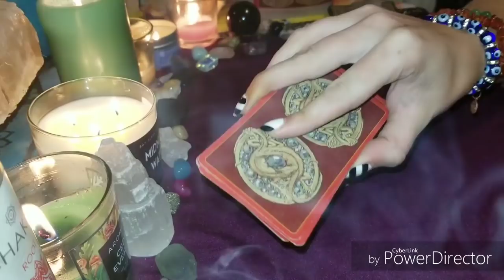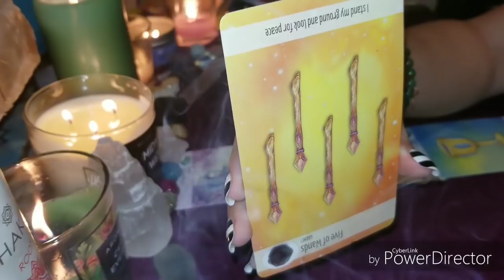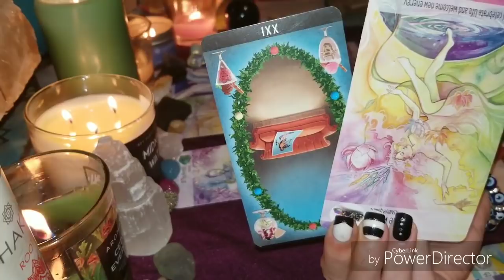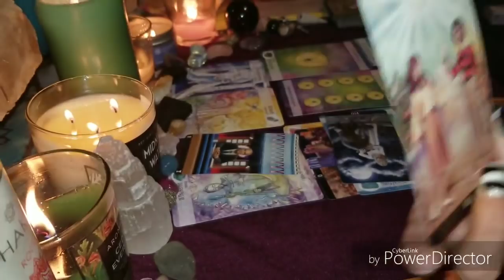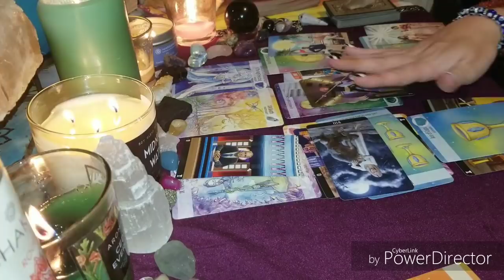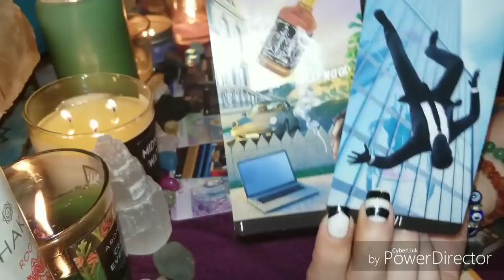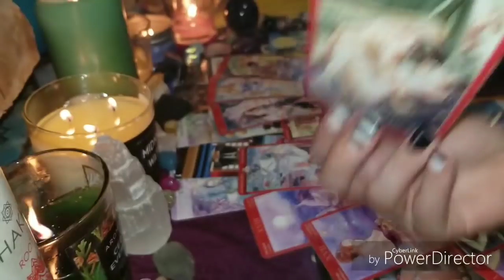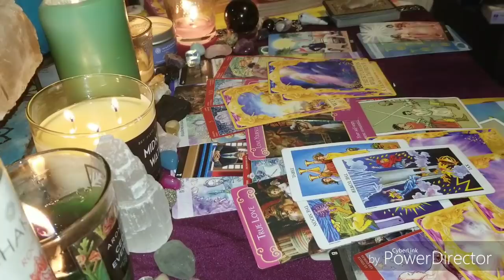PISCES💗July 7th-August 7th~LOVE is here, but someone is keeping secrets...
Please keep in mind these are predictions for the upcoming month!
Pisces's Last Reading that will make more sense at the current moment(especially with letting someone go)

Pisces- there may be some negative communications or bad news within the family coming... be prepared, prayers are with you all.

👆 To find your moon, rising, Venus and Jupiter (scroll all the way down after typing in your info) 💜 Make sure to check your other placements if you're not resonating with your sun sign.

Email- -if you feel pulled to reach out please do♡ (Currently not accepting personal readings as I do not have the time between nursing school and children) I appreciate you all, your kind words are what keeps me going. I am constantly sending love to all of you and what you have gone through or are experiencing. Remember to always believe in yourself!

All readings are general and will not resonate with everyone. Spirit delivers general messages to the people who need them the most. The energies can surpass the time frame listed- these energies can manifest at anytime. For some, these energies will not make sense right away- so feel free to come back. You are always able to change the outcome due to your freewill.

PLEASE MAKE SURE you watch readers you vibe with, there are many talented readers out there.
I will not sugarcoat a reading and deliver false messages, and I do not control what spirit gives me to read.

MUCH LOVE PISCES BABES